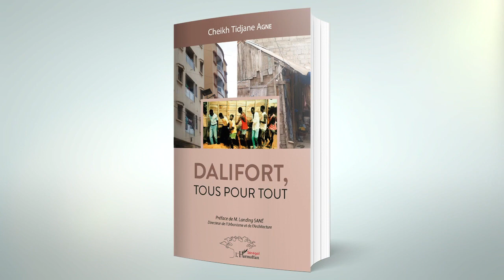DALIFORT, TOUS POUR TOUT - Cheikh Tidjane Agne